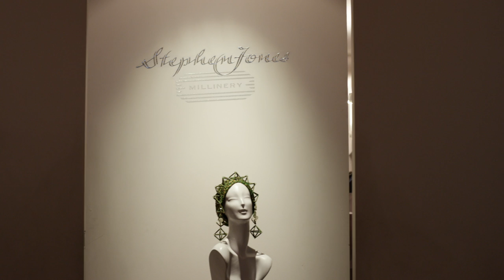MOVEment: Ford Vignale x Stephen Jones Costume Unveiling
Watch the unveiling of Stephen Jones’ costume for MOVEment, and hear the inspirations behind the legendary milliner’s bespoke creation for the film.